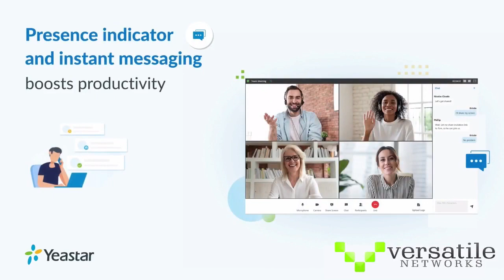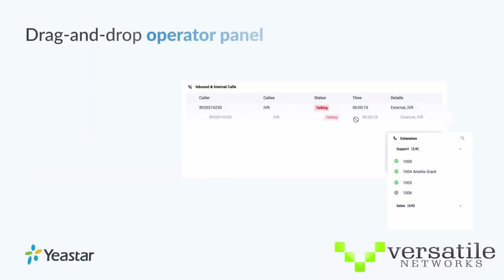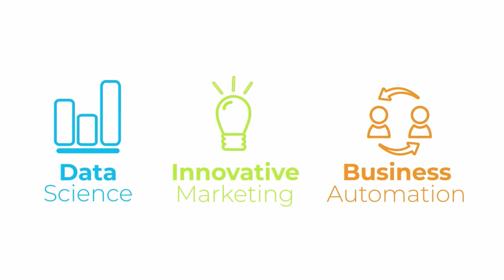Ardmore at El Reno Football